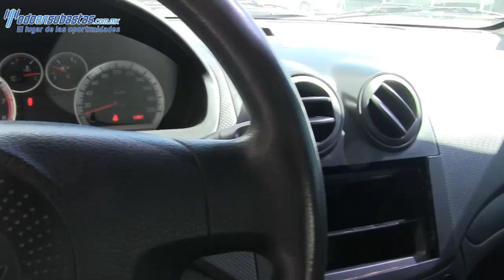155967 Chevrolet / Aveo / 2013